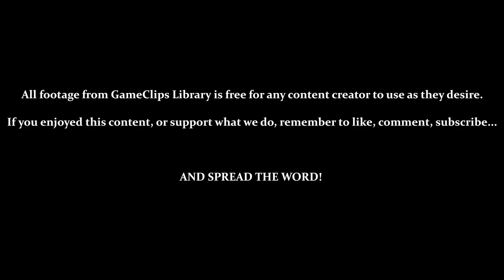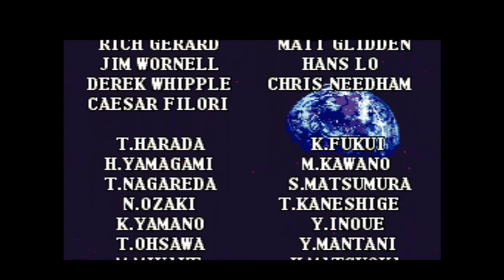Metal Combat (SNES) — Vs. Giga-Desp & Best Ending (Tornado) — GameClips Library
This Clip's Contents:
- Vs. Giga-Desp 1 & 2 (Tornado)
- Using the [Lightning Bomb]
- Getting & Using the [Energy Recovery Unit]
- Saving Rola
- Best Game Ending (Rola Lives)